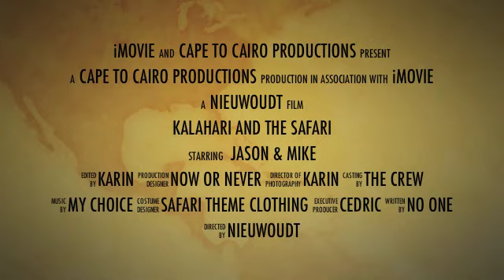May 2011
PM